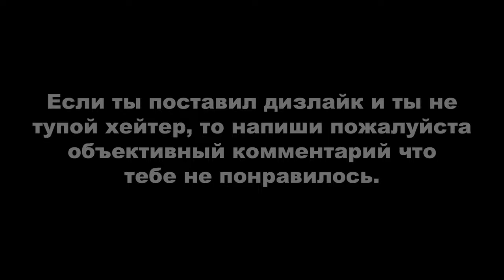Heavy Rain: Аквариум